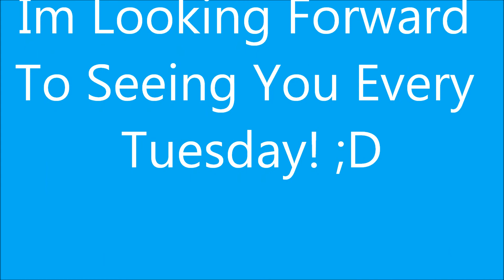HuntHorseRider11's Intro {Tuesdays}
This Is My Pony Little Man {A.K.A. Cody's Classic Style}... Hes A 14.1 Hand Quarter Pony! He Does SOOOO Much For Me! :D We Have Jumped 2'6''! We Have Been To 1 Show Together And Hope To Be Doing 2More This Year! (My Barn Show In August And Equine Corral In October! :D

About Me:
Name: Hannah
Age: 13
State: Florida
How Long I've Been Riding: Since I Was In My Mommys Belly! But Own Since I Was 6 (Sooo I've Been Rding For 7 Marvelous Years)
Riding Hunt Seat: 4 Years